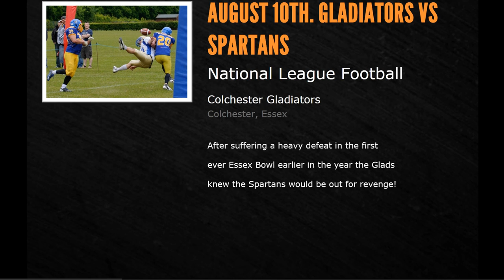Colchester Gladiators vs Essex Spartans 2013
Colchester Gladiators (55) vs Essex Spartans (6)